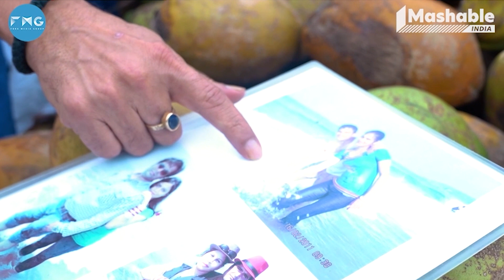Sanjay Mishra gets down at Juhu-Beach mid-interview to have nariyal pani I The Bombay Journey Clips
The Bombay Journey Clips offer a unique glimpse into the daily life of individuals in Mumbai, capturing moments like Sanjay Mishra's impromptu nariyal pani break at Juhu Beach during an interview.
Mashable India's The Bombay journey is an interview-based show that covers a wide range of topics. In this episode, the host interviews our guest about their work. They discuss their process, what they enjoy about their work and many things about their personal life.